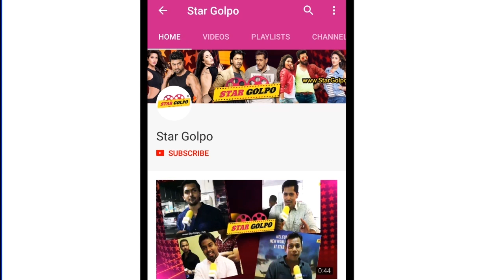Dabangg 3 কে Good Newwz বক্সঅফিসে হারালে Salman নিজেই খুশি হবেন! এবং থাকছে আরো খবর। Star Golpo